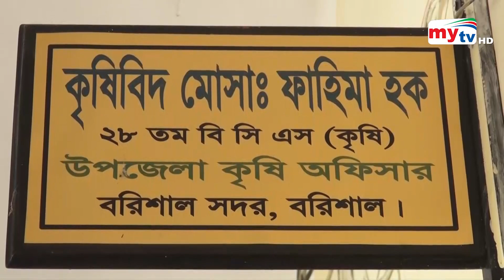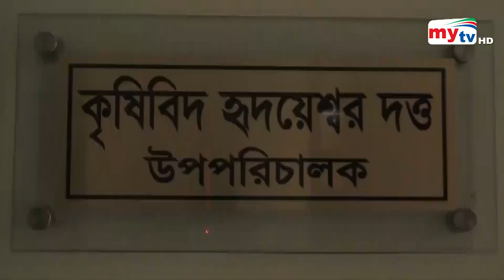ধানের বাম্পার ফলন | Bangla News | Mytv News